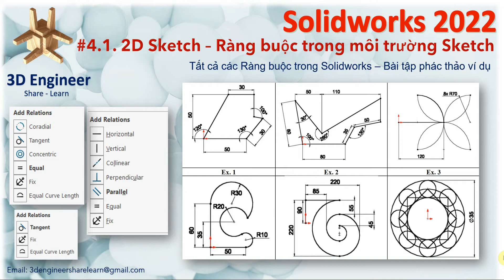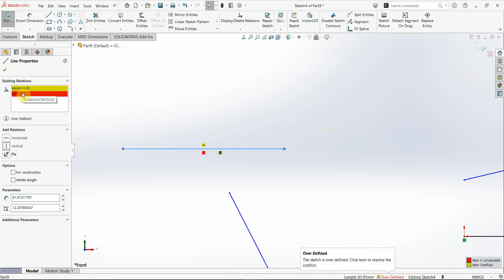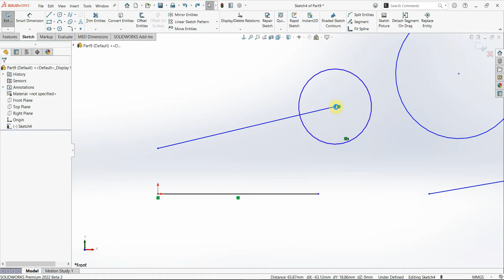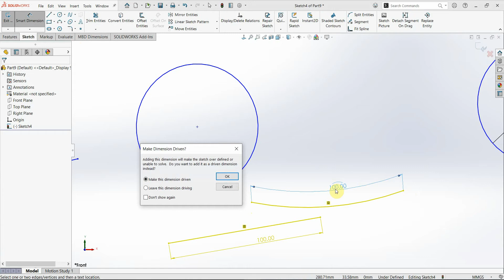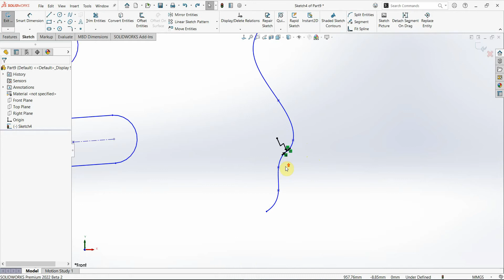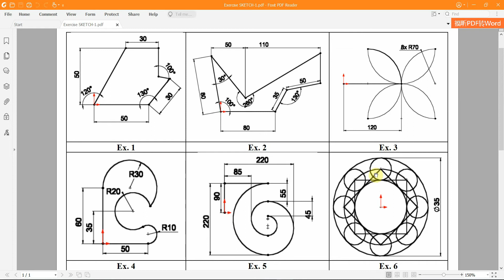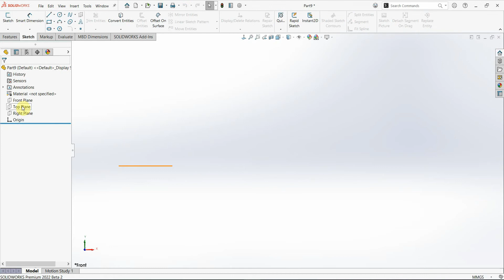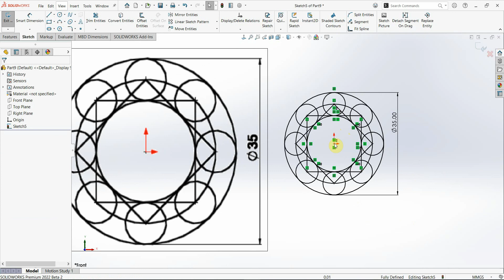#4.1 Tự Học Solidworks 2022 - Ràng buộc trong 2D Sketch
Video #4.1 mình chia sẻ với các bạn các loại ràng buộc thông dụng trong thiết kế Sketch 2D Solidworks như song song, đồng tâm, độ dài cung bằng độ dài đoạn thẳng.

3D Engineer Share&Lear - Chia sẻ để học

3D Engineer Share&Learn Youtube Chanel!